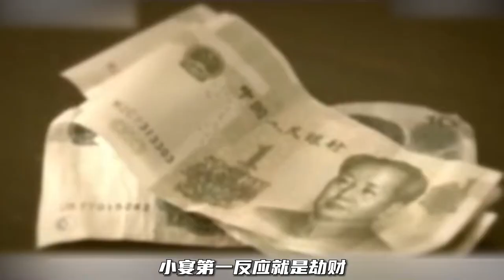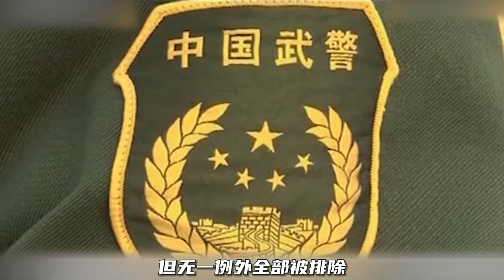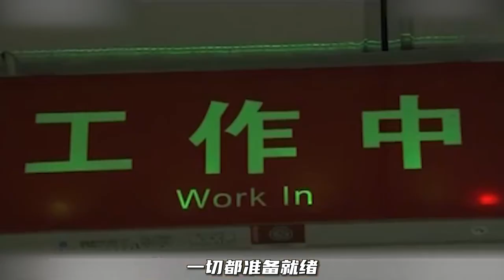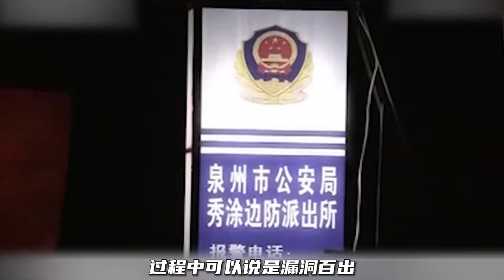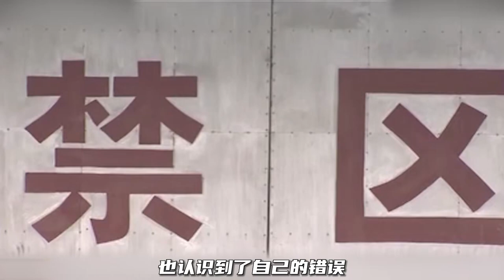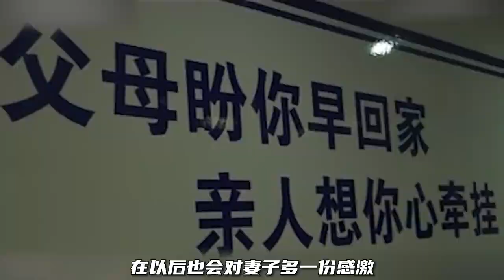福建泉州：一場婚姻鬧劇的背后故事